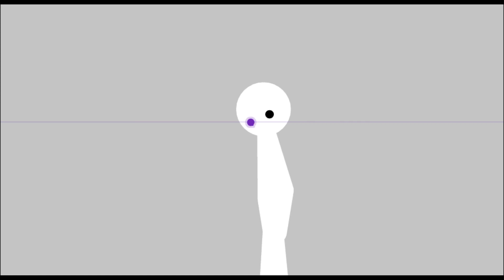RHG 6 : (Speedbattle) Lighty vs Bowie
Here's the duel bruhh

Also what is a RHG ?
An RHG (Rock Hard Gladiate) is a battle between two RHG figters (also called RHG too).

And who is Lighty ?
And THAT GUY with a PURPLE EYE ???